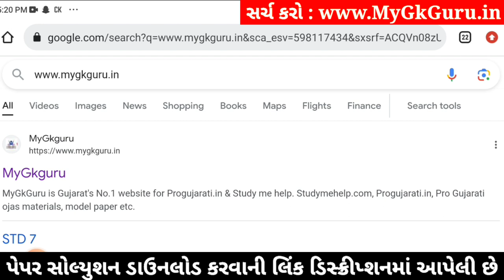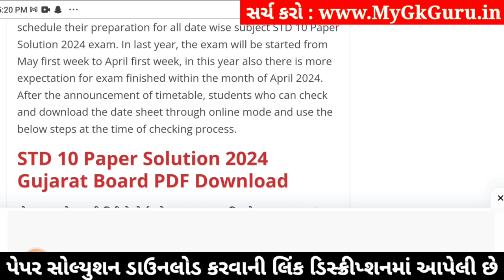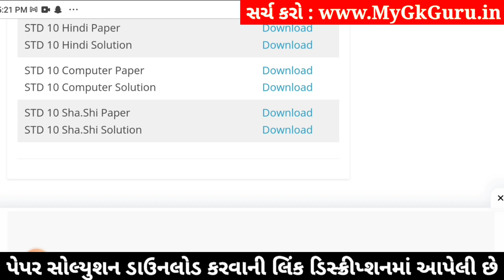Std 10 Sharirik Shikshan Paper Solution 2024 80 Marks, Dhoran 10 Sharirik Shikshan Paper 2024 80 Mar